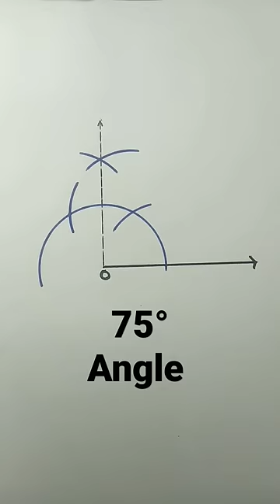75 degree angle using compass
75 degree angle using compass | 75° Angle

Angle Construction
Practical Geometry
Geometric Constructions